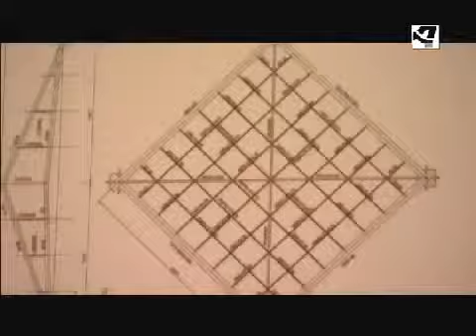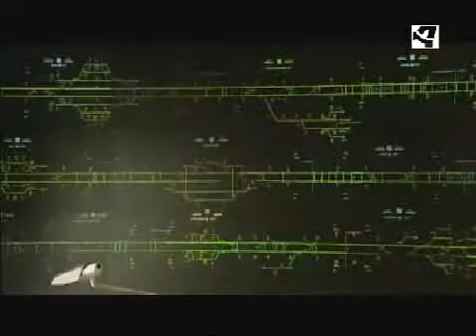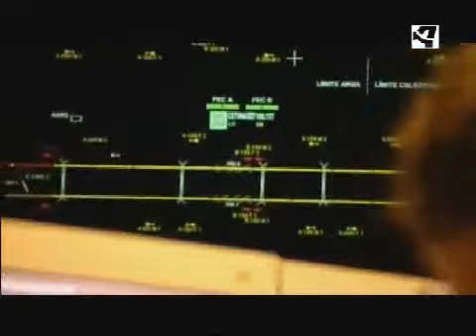Zaragoza por descubrir, La Magia de Viajar (Parte 3/3)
Programa de Aragón Televisión sobre Zaragoza